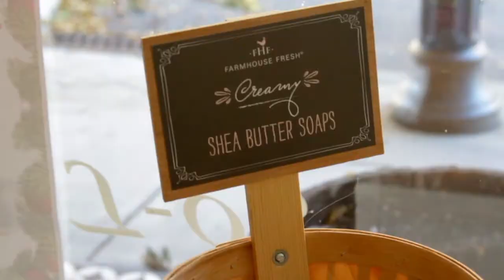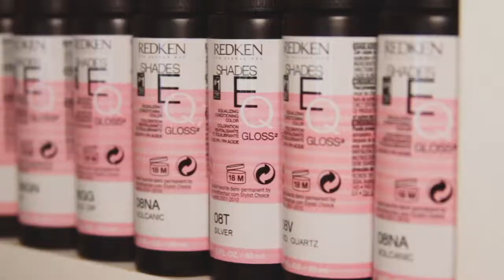So-Lace, an Elizabeth Langston Salon